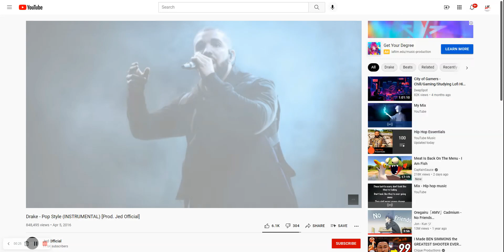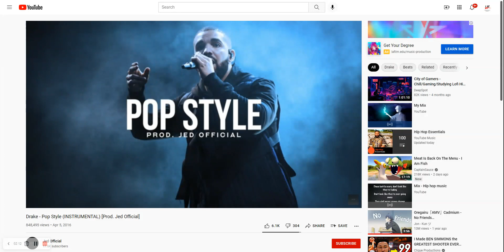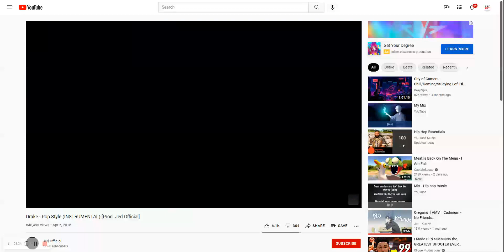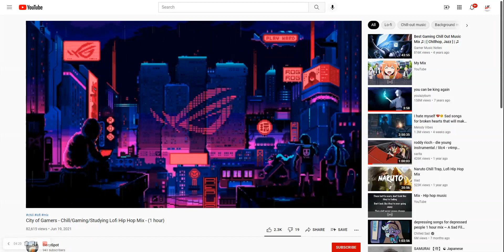drake feat Jay z and kanye west popstyle cover done by Lil Franchise 23